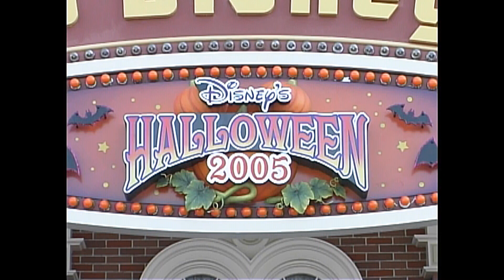2005 sp1 TDL/ Tokyo Disneyland/東京ディズニーランド y_0424 梨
自分の趣味ですね。（笑）

y_0424